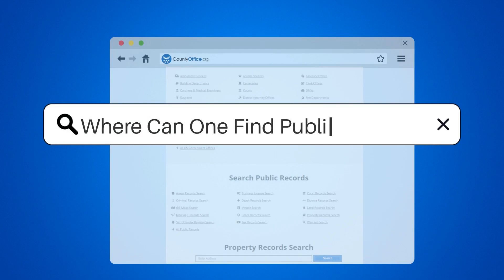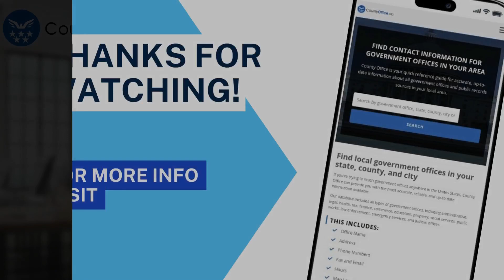Where Can One Find Public Notices? - CountyOffice.org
Where Can One Find Public Notices? Are you curious about where to find public notices and why they're important? Look no further! In this video, we'll explore the various sources for public notices, including newspapers, government websites, libraries,

We'll explain why public notices are crucial for staying informed about government activities, such as upcoming events, meetings, and public hearings. We'll also introduce you to CountyOffice.org, a comprehensive database of public notices from all over the United States.

Whether you're a concerned citizen or a legal professional, understanding public notices is essential.